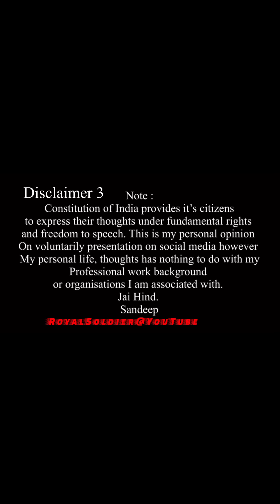फौजी पुलिस SHO को बोला हाथ लगाया तो गोली चला दूँगा SHO भागा वहाँ से Kazikund Kashmir SHO vs CRPF 163